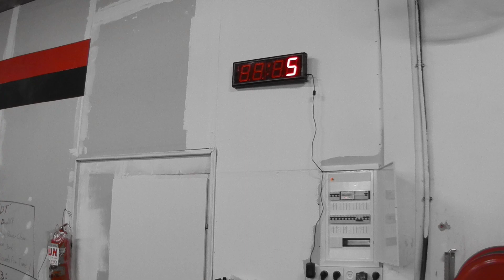CrossFit Grace WOD at CrossFit Hasharon Poleg with 17 years ol Liran Ser- 2:43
30 Clean & Jerks (60kg) for time